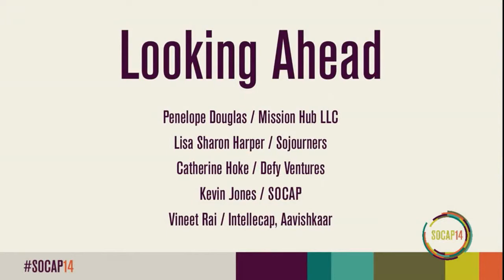SOCAP14 - Looking Ahead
Looking Ahead
Penelope Douglas / Mission Hub LLC
Lisa Sharon Harper / Sojourners
Catherine Hoke / Defy Ventures
Kevin Jones / SOCAP
Vineet Rai / Intellecap, Aavishkaar